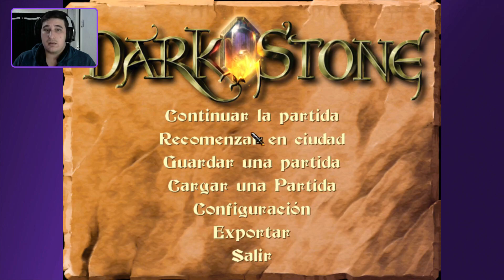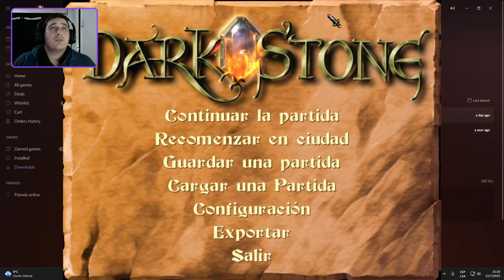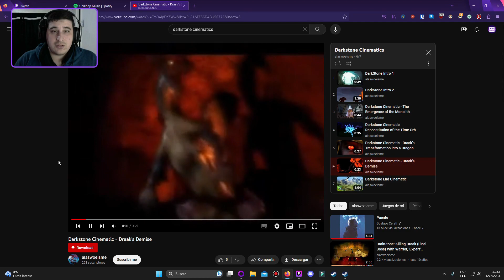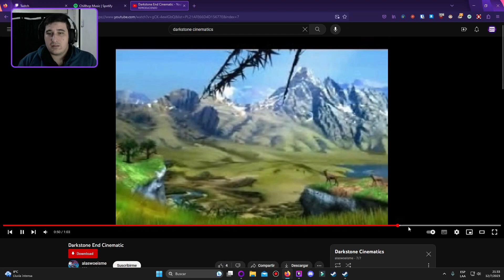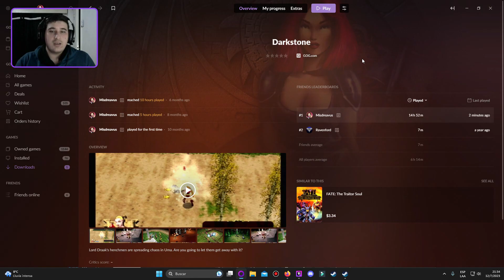Darkstone ► FINAL - #18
Bienvenid@s a KaioGamer!! Cuna de la vieja escuela del PC en español! Espero que disfrutes el contenido!

Te gustaría colaborar con el canal? podras donar en el siguiente